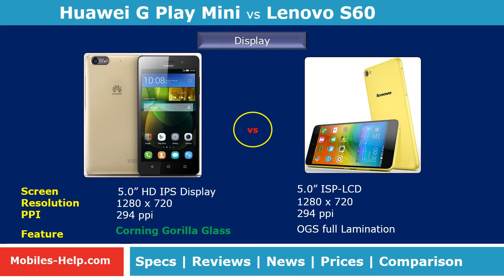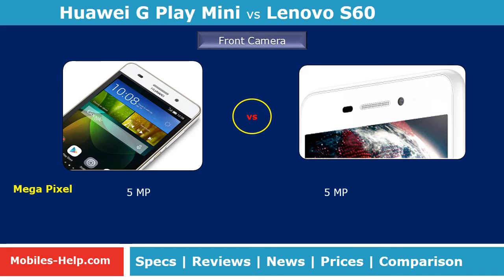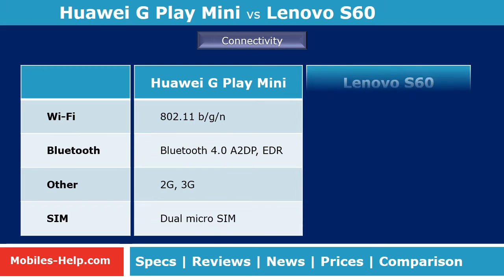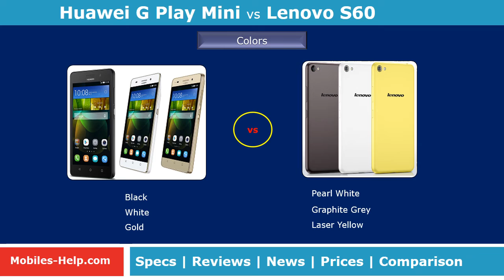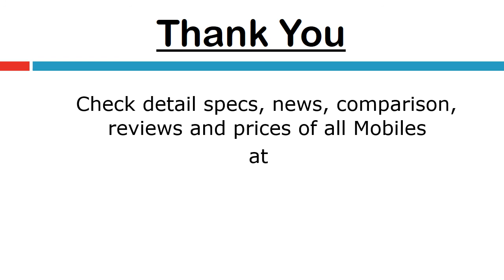Huawei g play mini vs Lenovo S60 (Side-By-Side Comparison)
Watch the side-by-side detail comparison of the Huawei G Play Mini vs Lenovo S60. Both mobiles are compared with there features such as display, processor, camera, os, design, battery, dimensions, etc. Also watch the pros and cons, prices of both phones.
Huawei G Play Mini Features -
Screen : 5.0 Inch HD (1280 x 720) [16:9] IPS-LCD Screen
Dimensions : 2.83 x 5.64 x 0.34 Inch (71.9 x 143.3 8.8 mm)
OS : Android 4.4
Camera : 13.0 MP and 5.0 MP Camera
Processor : 1.2 GHz Octa core Cortex A53 64Bit HiSilicon Kirin 620
Memory : 2.0 GB RAM, 8 GB Internal Memory
Battery : 2550 mAH battery
Lenovo S60 Features -
Dimensions : 2.83 x 5.64 x 0.30 Inch (72.0 x 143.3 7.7 mm)
OS : Android 4.4
Processor : 1.2Ghz 64-bit quad core Qualcomm MSM8916 Snapdragon 410
Memory : 2.0 GB RAM, 8 GB Internal and 32 GB External Memory
Battery : 2150 mAH
Price : ₹ 12999